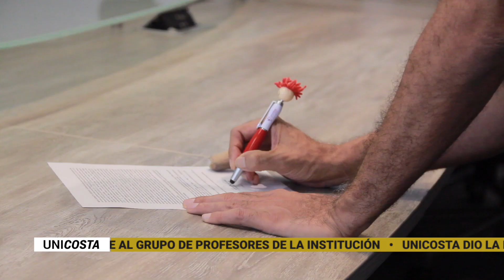Noticosta Web - 17 de Marzo 2019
Resumen de lo mejor de la semana en la U.